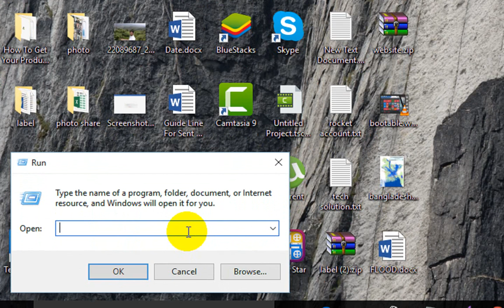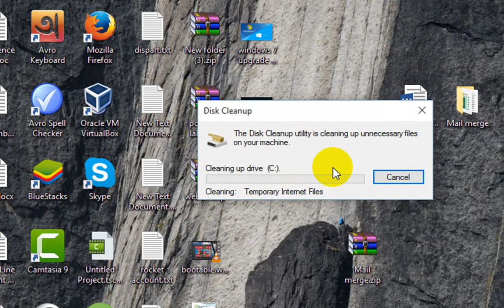Clean Junk Files to Your Computer(easier way)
Remove Junk Files to Clean Up Your Computer for Fast
Clean Junk Files to Your Computer